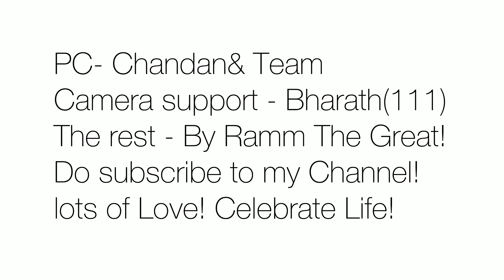Kannada Vlog 44 - RJ Part 2, "Dhaare"!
our entire group of friends were happily present to witness the big day of RJ(Rakshitha/Jagan) And finally when the three knots were tied and saptapadi taken the couple became one forever!

Dop - Bharath(111)
Concept/Direction/Editing - Ramm

Add me on Snapchat! Username: rammaraamm